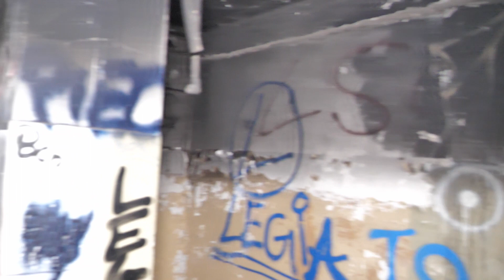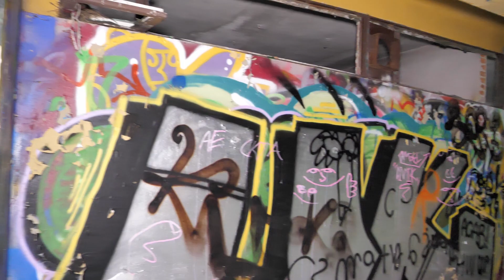Bar pod Żaglami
Tym razem odwiedzimy opuszczony i dawno zapomniany Bar pod Żaglami, był to obiekt gastronomiczno-rekreacyjny umieszczony nad zbiornikiem wodnym. Budynek zaskoczył nas ilością graffiti oraz stanem w jakim go zastaliśmy.

@Urbexexit urbex exit eksploracja ruiny Bar_pod_Żaglami zapomnianemiejsca opuszczone miejsca